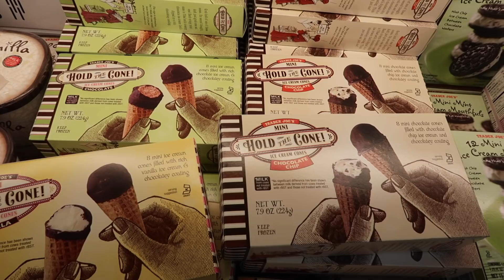WHO KNOWS OUR KIDS BETTER!? | FAMILY VLOG + BABIES BELLY LAUGH!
It's MOM vs DAD in todays vlog! Who knows our kids better!?

ONLINE TRAINING + NUTRITION COACHING + ALL INQUIRIES

LINK TO 64OZ WATER BOTTLE

CODE: RACHELFIT10